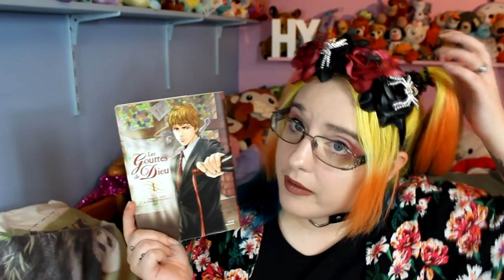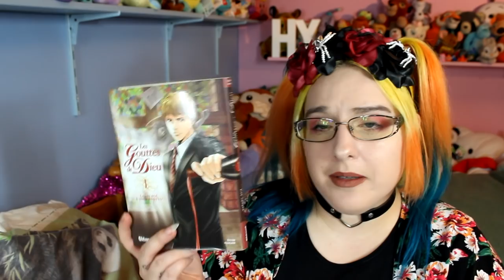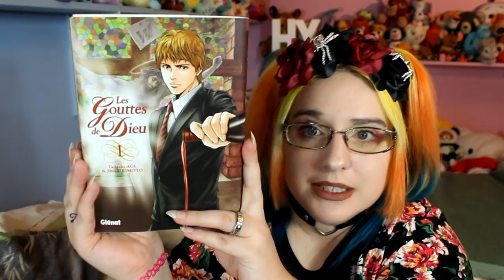🍁📚🍁 Autumn Book (manga) Tag 2018 🍁📚🍁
LES QUESTIONS :
1. Une couverture qui vous fait penser à l'automne
2. Un livre parfait pour lire au coin du feu
3. Un livre que tu utiliserais pour allumer... ce feu
4. Une couverture avec du brun comme couleur principale OU des feuilles
5. Comme après un long rhume, un livre que vous êtes content d'avoir terminé
6. Un film/série que vous aimez regarder encore et encore quand le frais revient
7. Une couverture qui vous rappel l'automne
8. Une série de livre à commencer cet automne
9. Un livre qui vous a fait voyager

MANGA CITES :
Never complex :

♥ SNUPPS : HibiYume
♥ Fyuse : hibiyume